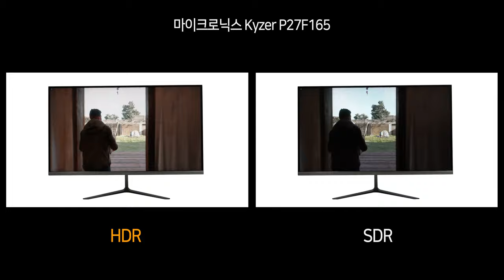Game HDR - 마이크로닉스 Kyzer P27F165